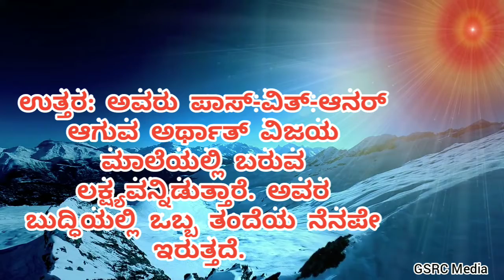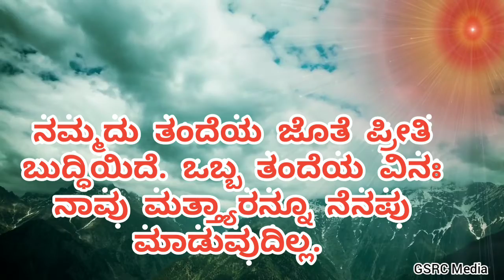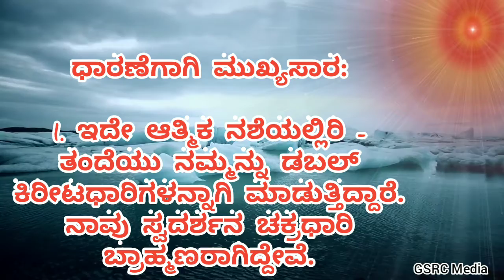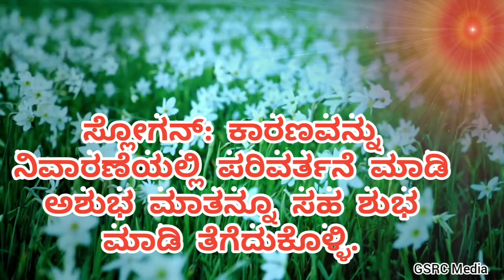Essence of Murli Kannada || 03.11.2020 || ಕನ್ನಡ ಮುರಳಿ